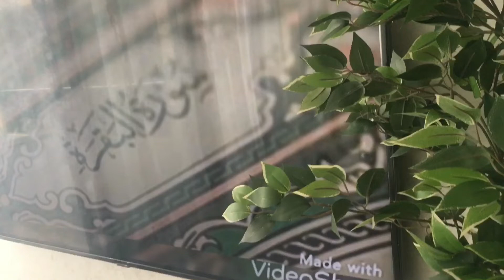روتين يوم الجمعة جاني الورد بمناسبة عيد الحب ❤️